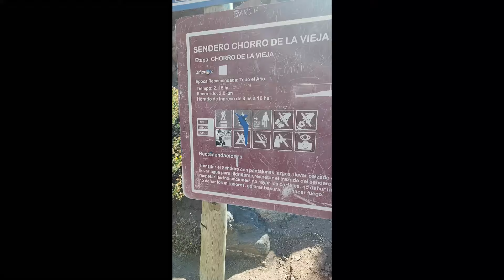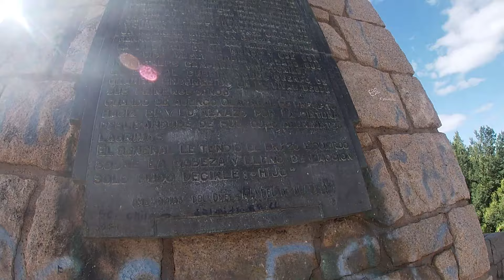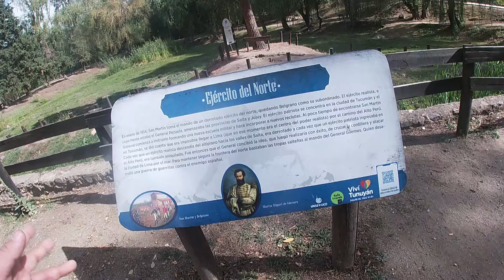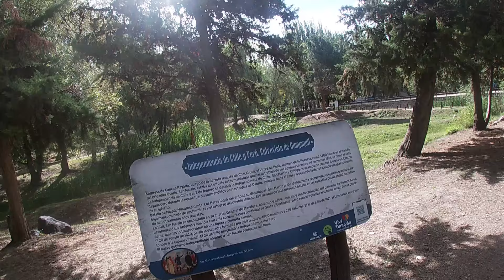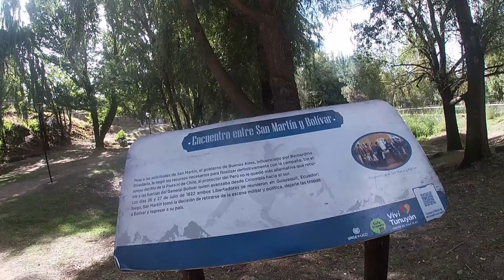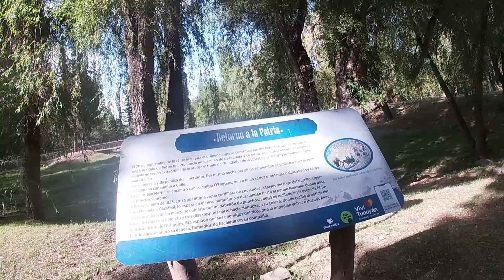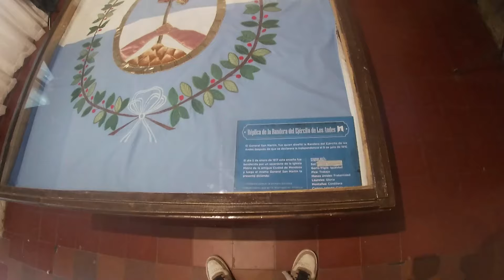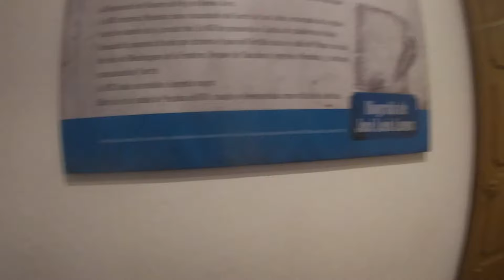Vuelta 86 El Manzano historico, el General San Martin y otro regalo escondido con la BUFONETA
Hice la recorrida desde Tupungato, hasta el pueblo de "El Manzano histórico".
Lugar donde volvió por ultima vez el General San Martín a Argentina, luego de su gira conquistadora.
Hermoso para visitar en familia, y muchas cosas para hacer.
Un punto turístico del departamento Tunuyán que vale la pena visitar, y queda mas cerca de lo que uno se imagina.
Si vas por la ruta 40, te tenes que desviar menos de 45kms, osea, 30 minutos mas o menos. Y tenes para hacer durante un dia completo, solo o en familia.

LAS COORDENADAS DEL PAQUETE SON:
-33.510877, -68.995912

Tenes mis redes por aca, por si queres darte una vuelta
Y TAMBIÉN PODES UNIRTE!

obviamente si queres hacer un aporte por cafecito, bienvenidisimo sea!

Gracias!!!